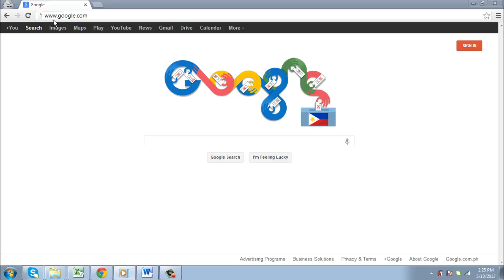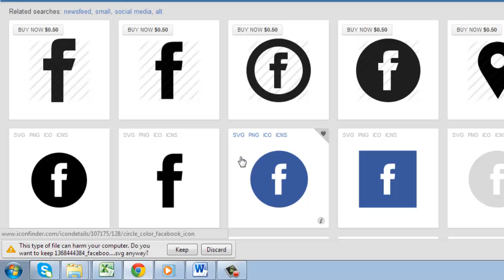Best Place to Find Icons of All Sizes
This tutorial will show you how to run a search for icons online.

In this tutorial you are going to learn how to find icons online use a search engine designed specifically for this purpose.

Step # 1 -- Searching for an Icon

Click "Search" and a new page will load with some results.

Step # 2 -- Narrowing your Search Results

You can scroll through this page to find an icon that you like or you can narrow your search criteria down a bit. Here we are going to use the slider at the top to increase the size of the icon we are looking for to a minimum of 24 pixels -- this will help you to find an icon more appropriate to your needs.

Step # 3 -- Choosing a Vector Icon

Perhaps the easiest type of icon to use is the vector format as these look good in any size. To find icons that are only in the vector format click the "Vector" option at the top. The search results will update and to download a vector based logo just click the "SVG" option above the image. It will start to download and if necessary click "Keep" and that is how to download an icon online.